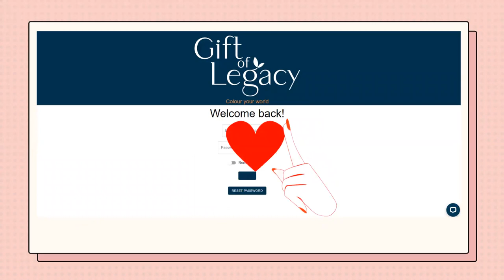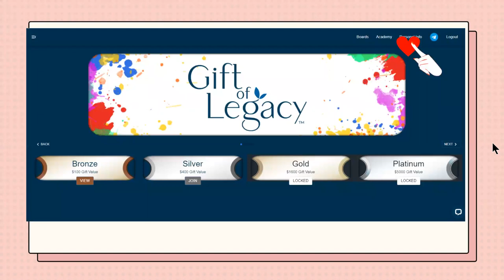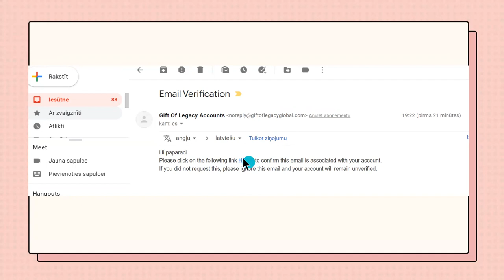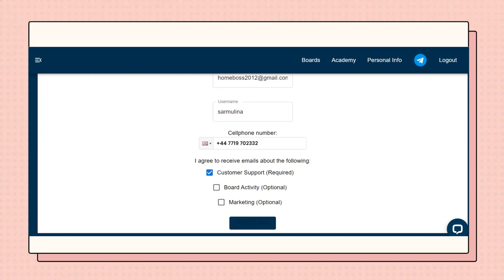e pasta vertifikacija ( LV )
Vai esi domājis par to, ka viss kļūst dārgāks, bet ienākumi nemainās? Tevi satrauc rītdiena? Ja, jā tad šobrīd ir īstais laiks padomāt par savu “Maciņu”, parūpēties par savas ģimenes finansiālo stabilitāti ilgtermiņā. Jautāsi, kā? Ko vēl TU vari darīt šajos laikos un apstākļos? Man tev ir ko piedāvāt! Uzzināsi, kā apvienojot spēkus, pavisam vienkārši iegūt papildus līdzekļus vismaz 1x mēnesī, lai atbalstītu savu ģimenes budžetu.